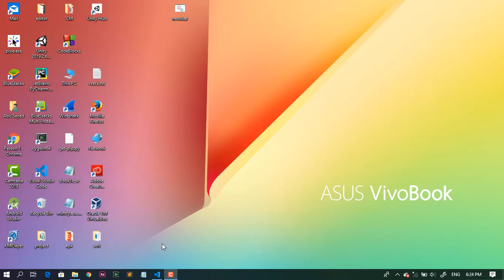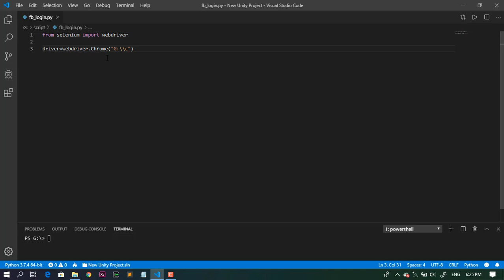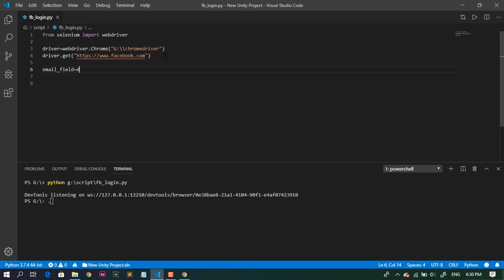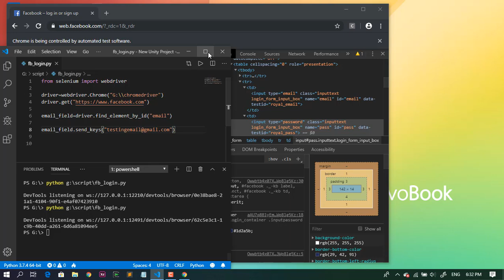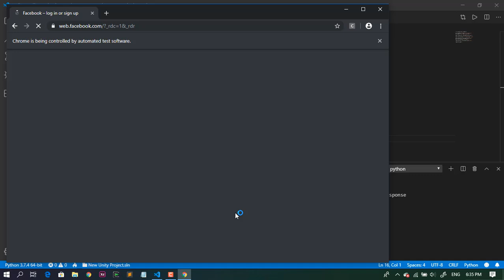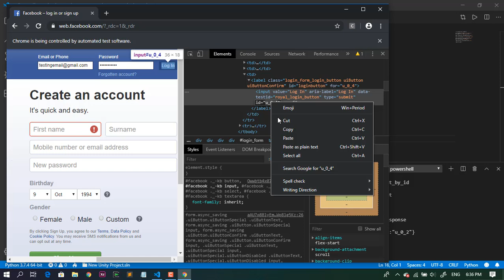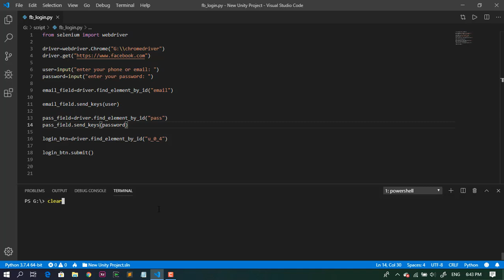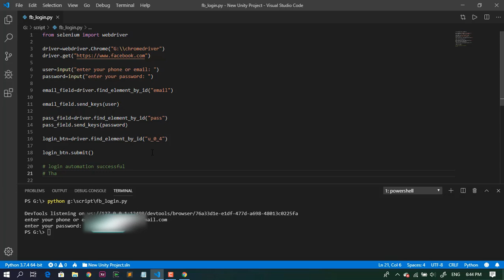Automation- Facebook Login. Python